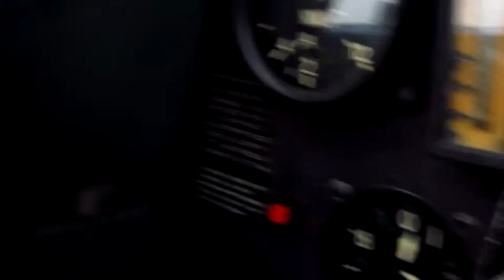Tiger Moth Formation Flight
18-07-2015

Formation Flight with 2 Tiger Moths and 2 Piper Cubs.